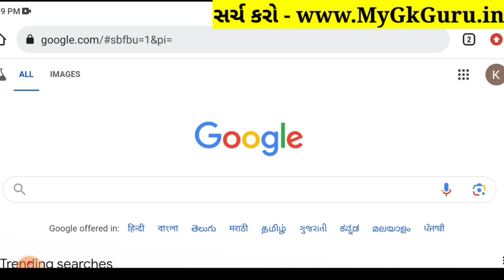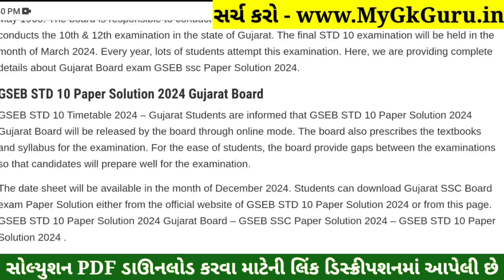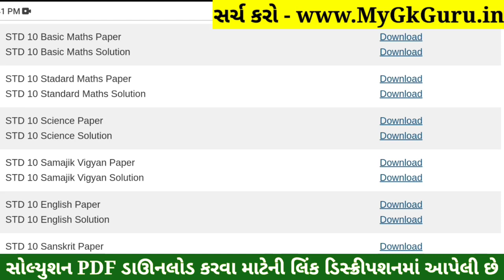STD 10 Maths Paper Solution 2024 80 Marks, STD 10 Ganit Paper Solution 2024 80 Marks, First Exam